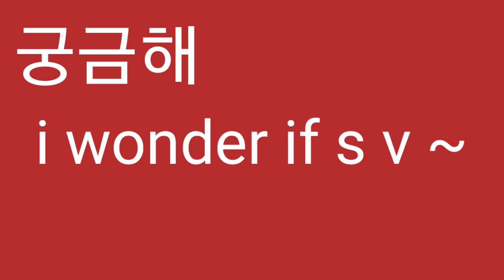I wonder if